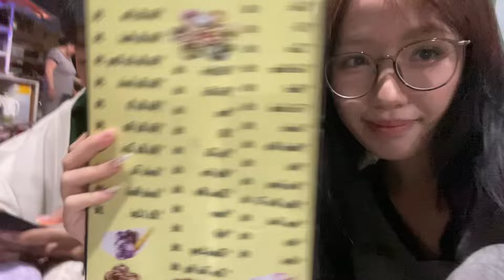Tụi mình gặp lại nhau sau khi nghĩ học 🥺💕 | Trương Lan Vy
Biết là sau này ai cũng có cuộc sống riêng của mình, nhưng mình lưu luyến những khoảnh khắc này lắm luôn 🥺